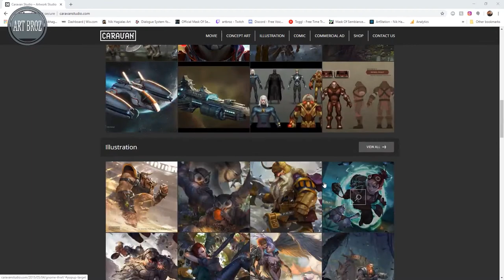Art Friends 5 | with Concept Artist - Mace Tan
Welcome to Episode 5 of Art Friends! We have regular PROFESSIONAL concept artists and illustrators live on Twitch to discuss their experiences creating art and working in the entertainment industry. Join us on Twitch to ask questions and chat live!

This week we have Mace Tan of Caravan Studio. In this Q & A, Mace discusses his journey as a artist starting to build his portfolio in Vancouver, to working for a AAA outsourcing company in Indonesia where he provides finished illustrations and concept sketches for different projects in the entertainment industry.

If you are interested in a 1 on 1 mentorship program with Nik, click this link:
music supplied by NCS